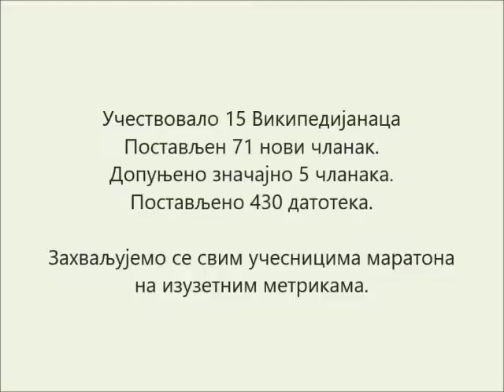Вики Маратон 9-18. септембра 2020 године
Први вики-маратон на тему Српска хумористичко-сатирична периодика 19. и 20. века